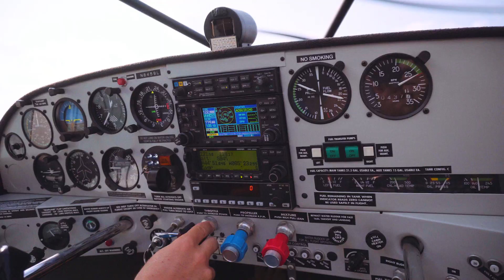Huma Hump Day - Joe water skiing behind an airplane!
It's Wednesday, so it's time to do something cool for HumaHumpDay. This week Joe teamed up with his pal Aquabear and gave waterskiing behind an airplane a try! Check it out in the video and get out there and do something cool today!